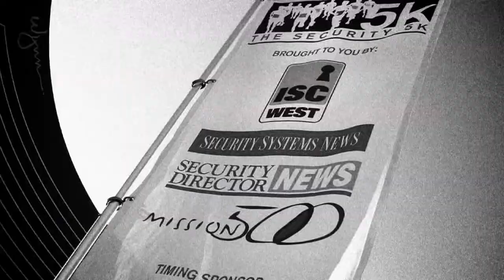George Fletcher and Jeff Eichenlaub Part 1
George Fletcher (Mission 500) and Jeff Eichenlaub (World Vision)  talk with Beth Blake at the ISC West Media Studio in Las Vegas, NV.

ISC West 2012: March 28-30, Las Vegas.